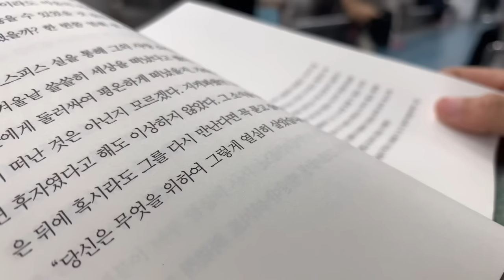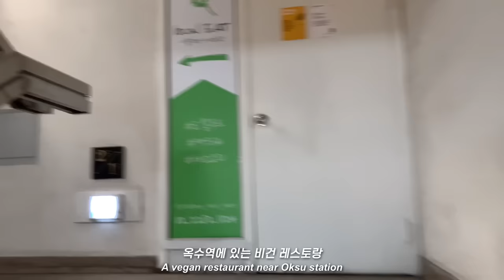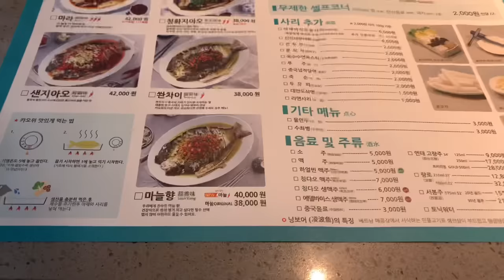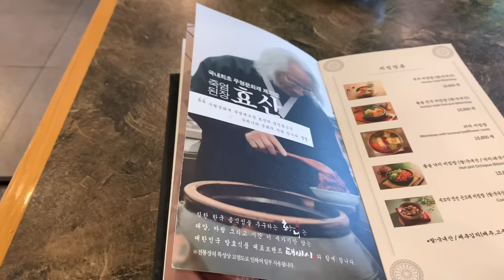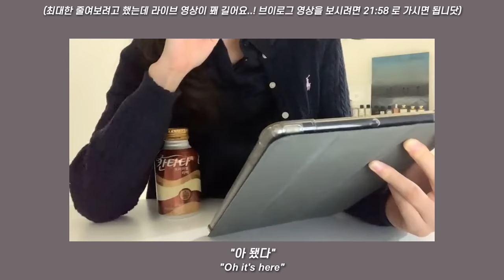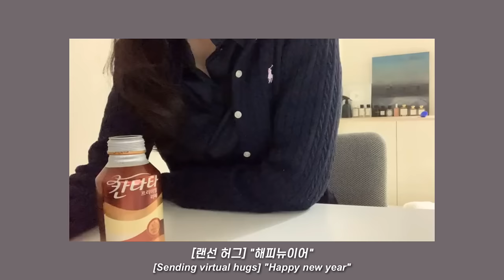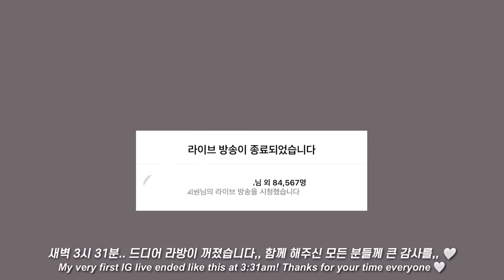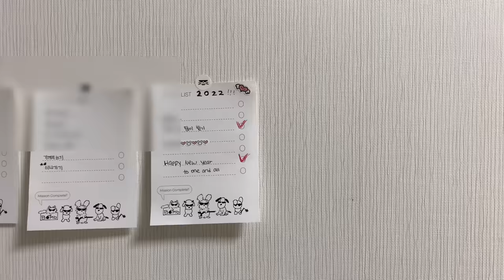sub) 첫 인스타 라방ㅣ작은 QnAㅣ명동 카오위ㅣ옥수역 비건 레스토랑, 카페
📌 정보 outfit deets

Dec 27
top: Polo Ralph Lauren
muffler: Acne Studios

cardigan: Polo Ralph Lauren (S)
shirt: Polo Ralph Lauren
muffler: Acne Studios

Dec 31
outer: aubier (제품 제공)
cardigan: Polo Ralph Lauren girls (L)
shirt: cos

유리 보울: 엄마가 이케아에서 샀다고 하심 사이즈: 8
흰 대접: 홈플러스 그릇코너
손잡이 달린 그릇: 홈플러스 그릇코너
유리컵: 이마트 그릇코너
베개: 엄마가 김무열 마사지에서 직접 주문제작하심

CameraㅣiPhone XS
iPad caseㅣRhino 8
TripodㅣUlanzi, Azna